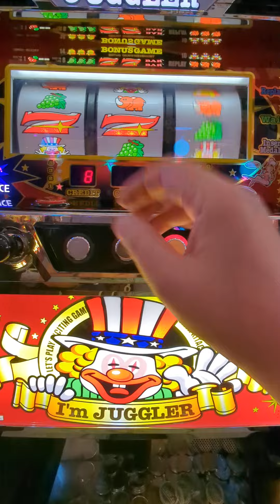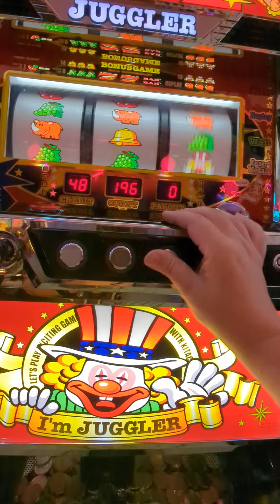3連（´・ω・`）